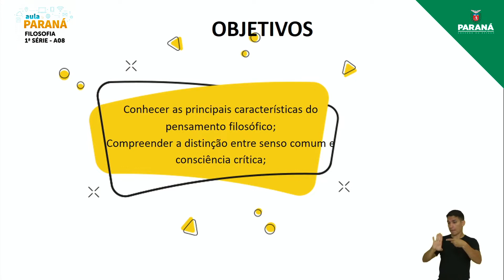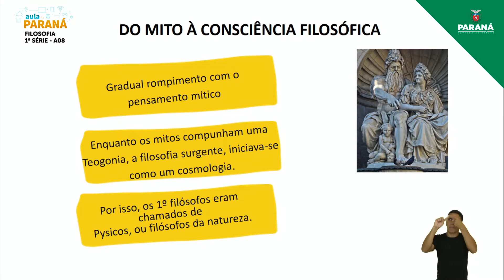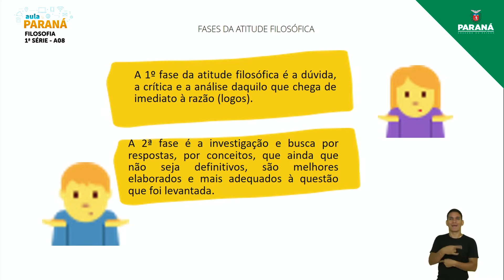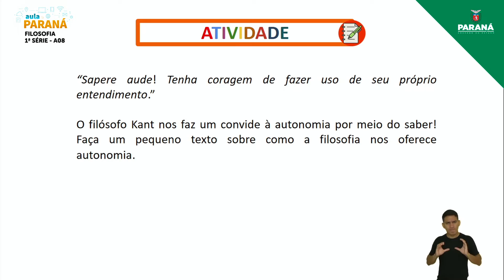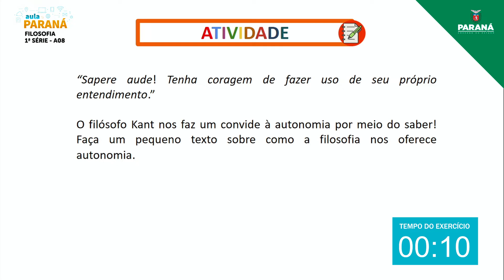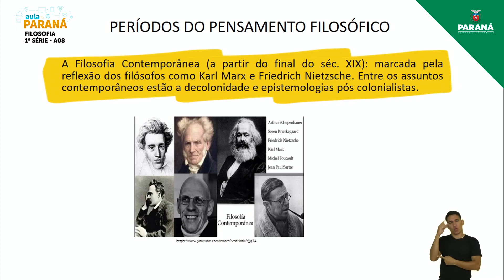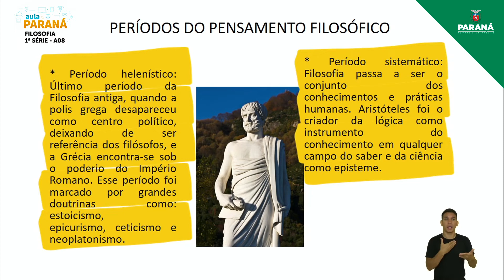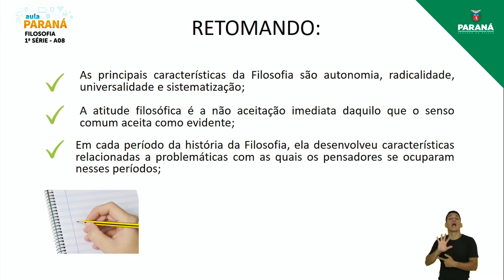2022 | 1ª Série | Filosofia | Aula 8 - Características do Pensamento Filosófico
Professora Carolina Maria